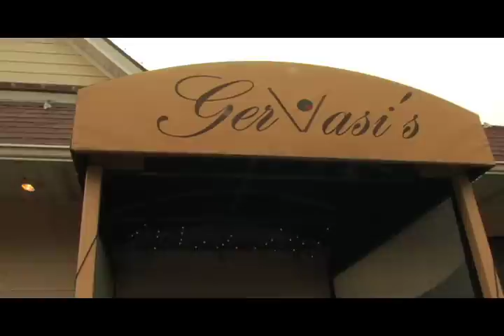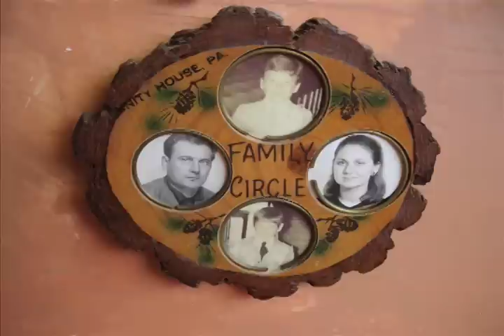The Next Food Network Star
Step into the kitchen with Anthony Terzano and Ricky Comuniello, as "Chef Dalish" makes his bid to be the Next Food Network Star!  The featured dish is a bowl of Penne Prima Vera.  When you're in his house, he's gotta feed ya.

Demo video shot and edited by Ricky Comuniello.